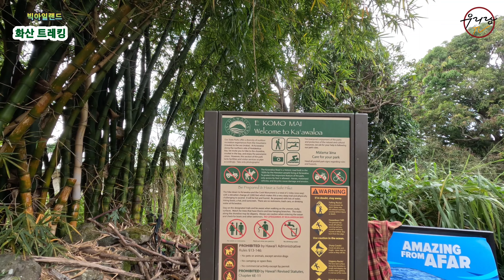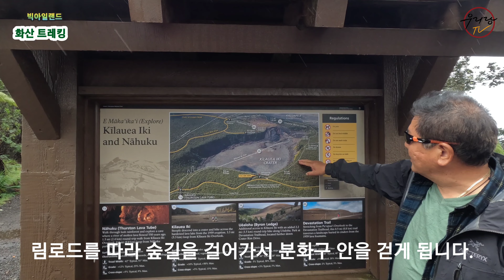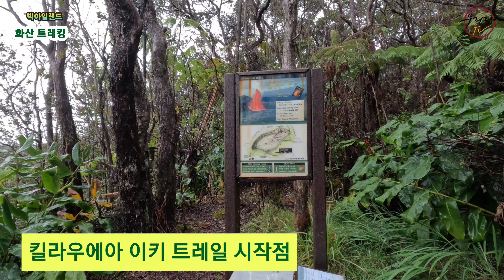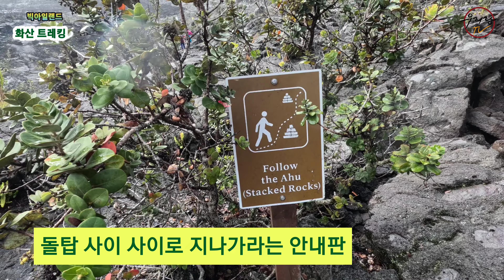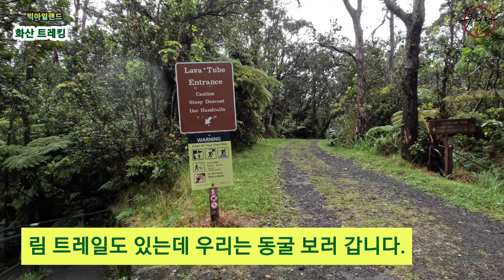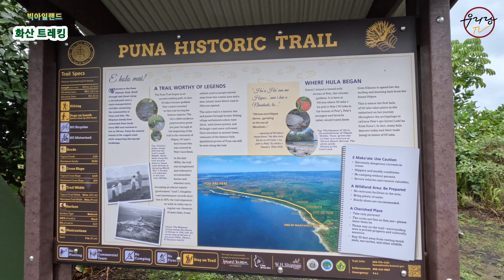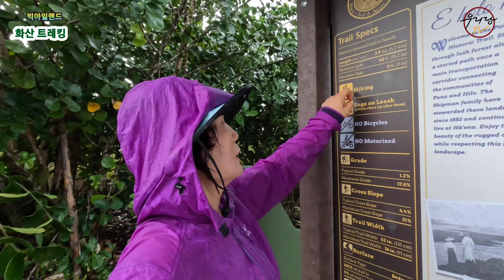화산폭발로 마우나로아 입산 통제! 킬라우에아 이키 트레일 등 화산 체험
하와이 카우이섬에서 3박하고 빅아일랜드로 날아갔습니다.(카우아이~오하우~빅아일랜드)
2일차 마우나로아(Maunaloa) 4,170m 고산트레킹 예정이였으나
2022년 11월27일 화산 폭발이 시작되어 입산 자체가 통제되었습니다.
바로 오니즈카 방문자센터(Onizuka Center/ 2,200m) 이동해 작은 오름 트레킹이 시작되었고
정상에서 무지개와 운해와 황량한 화산에서도 피어있는 야생화 등등에 감탄했습니다.
빅아일랜드 초원과 용암 흔적, 해안선 등등을 드라이브 하면서 둘러보고
캡틴 제임스 쿡 기념비가 있는 에코모마이(E Komo Mai) 트래일 왕복 6km 트레킹하는데
용암이 흘러간 곳을 보고 걷고 화려한 열대어 등등을 여유롭게 볼 수 있는 트레일이였습니다.
3일차는 빅아일랜드에서 가장 유명한 킬라우에아 이키(Kilauea Iki) 트레일!
화산 속으로 들어가는 체험과 검은 현무암 속에서도 피어난 모히아 레후아꽃, 베리 등등에
생명의 신비를 다시금 느끼게 했습니다.
오후에는 푸나 히스트릭(Puna Historic) 트레일을  빗속에서 다녀왔습니다.
다음에는 마우이섬 트레킹이 이어집니다.